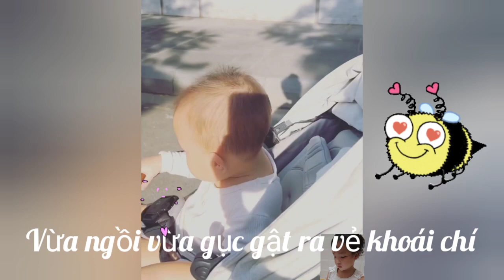Leon bắt chước nói theo ba Kim Lý rồi làm đủ thứ trò cười xỉu| Hồ Ngọc Hà